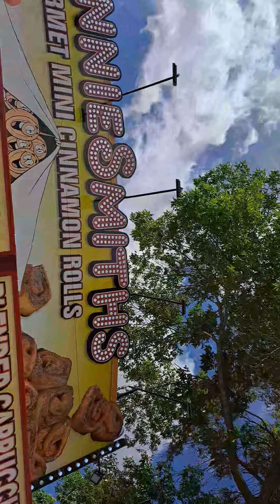Minnesota state fair 2022 rides